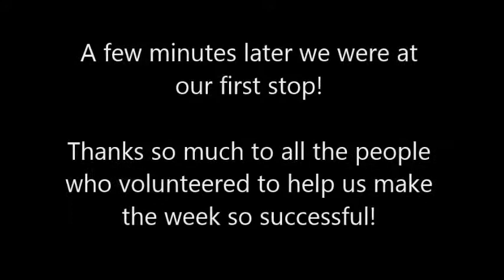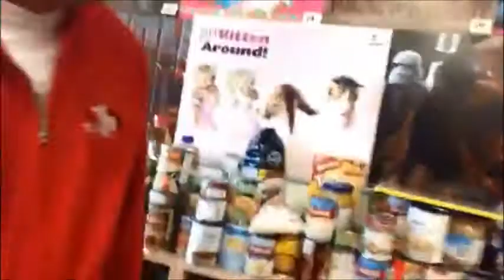Food Drive 2015 is over and our hearts are FULL!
THANK YOU MEDICINE HAT!

Medicine Hat's Heritiage Radio Station playing Today's Country.